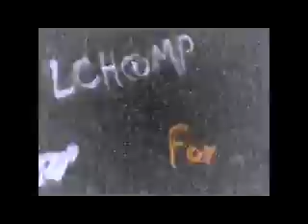The Real Thing - You To Me Are Everything - 1976 - LCH@MP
From The Album"Real Thing" - 1976
By Lole94120